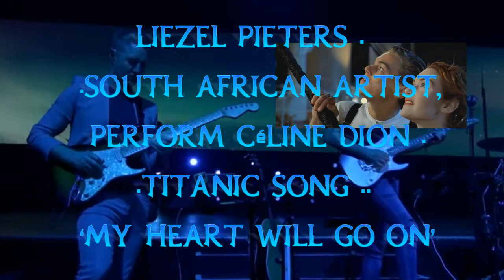TITANIC 'My Heart will go on '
Liezel Pieters ..South African Artist, perform Céline Dion ..Titanic Song .. ‘My Heart will go on’